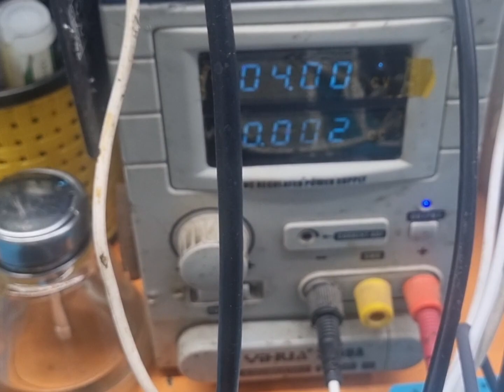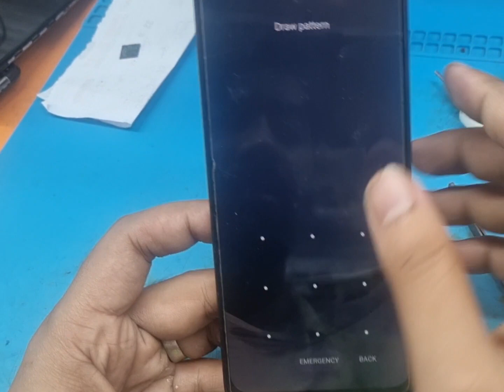Redmi note 11s হঠাৎ বন্ধ হয়ে যায় |note 11 dead solution |auto current 4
asa kori valo asen
Redmi note 11s dead
auto short solution